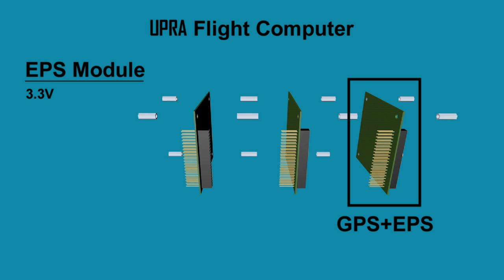MATeF-2 POC Probe Animation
Detailed animation and information about our MATeF-2 POC Probe